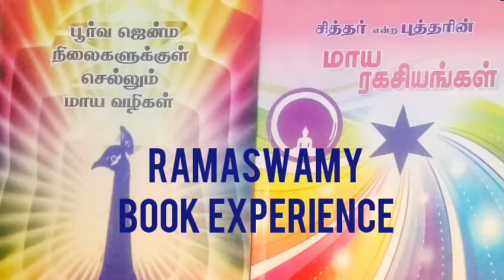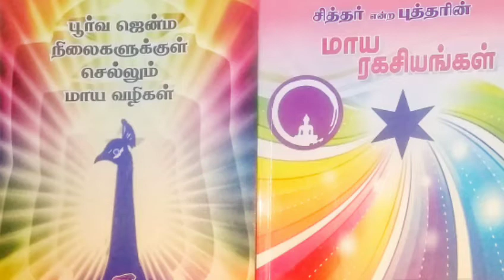சித்தர்கள் தரிசனம் | Bats Surrounding Upon Head | வௌவால் தலை மீது வட்டமிட்ட அனுபவம்